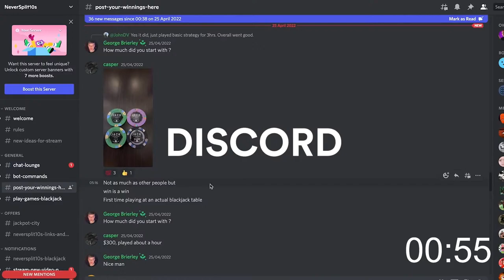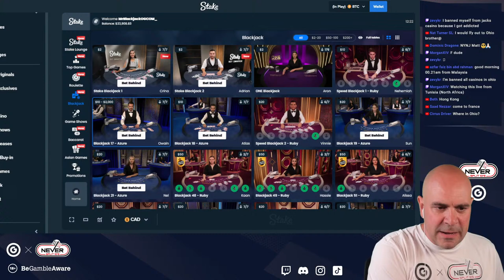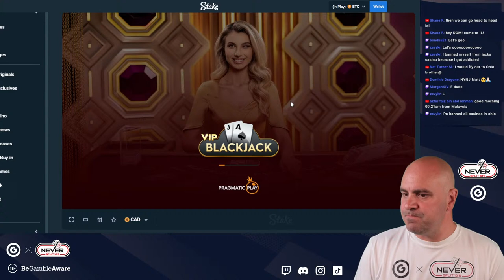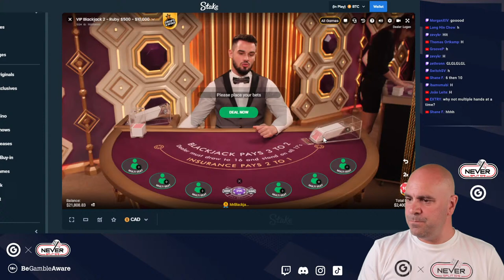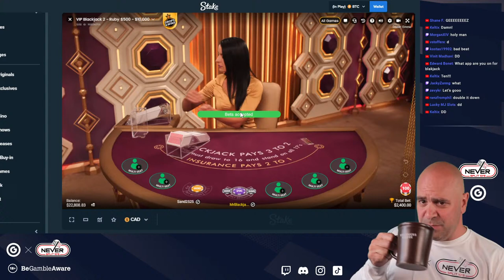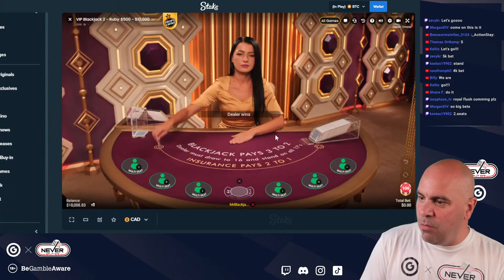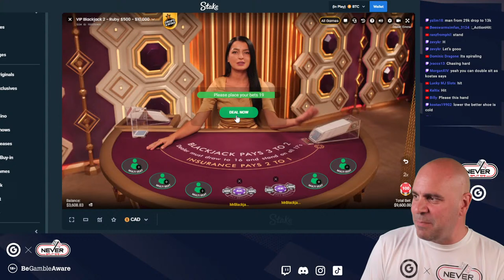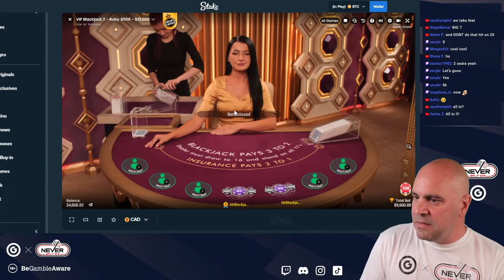$22,000 LIVE BLACKJACK with NeverSplit10s and OGCOM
for everything blackjack, to join the community and to access The Blackjack Academy.